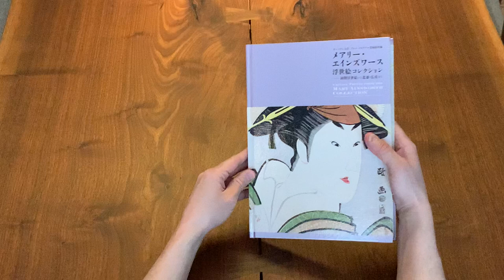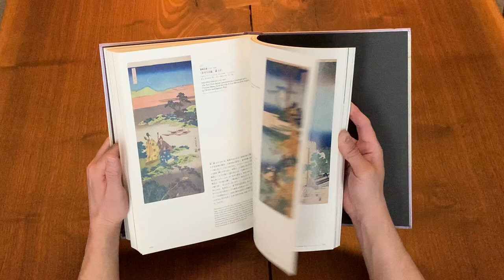Ukiyo-e Prints From The Mary Ainsworth Collection